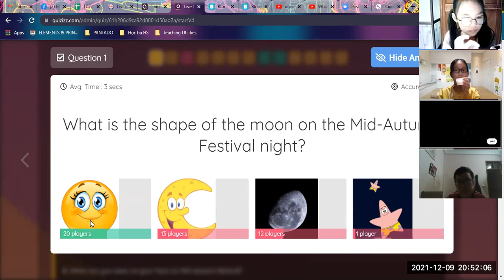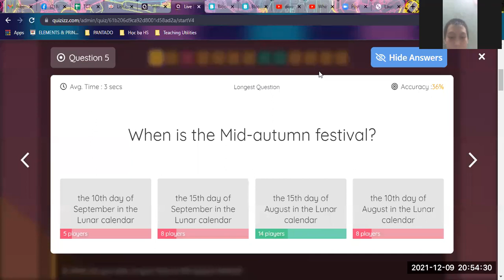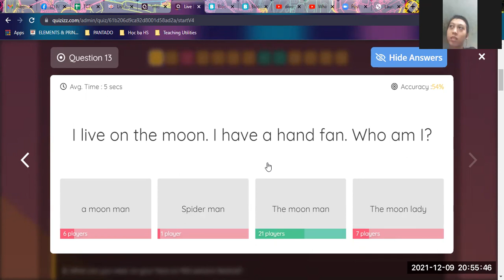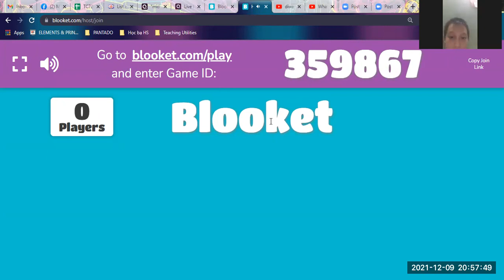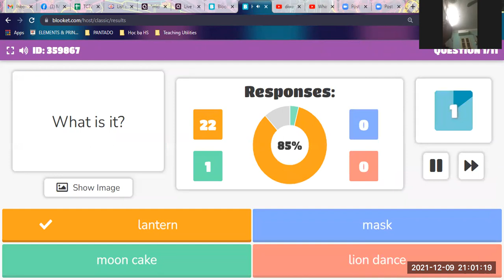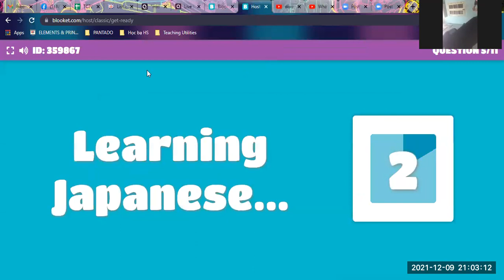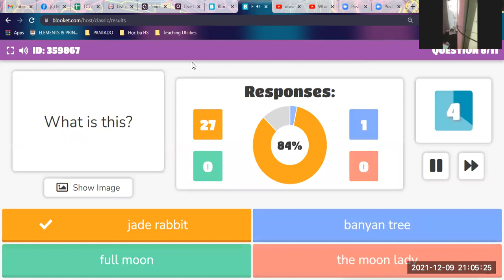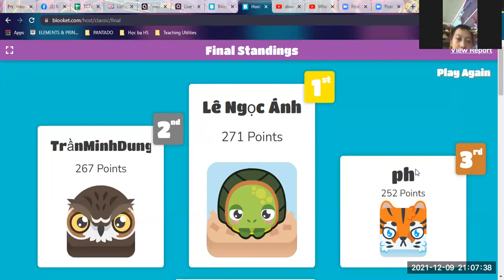Học tiếng Anh miễn phí cùng con Buổi 23 Part 2 (09/12/2021) - Level 3 (Dành cho học sinh THCS)